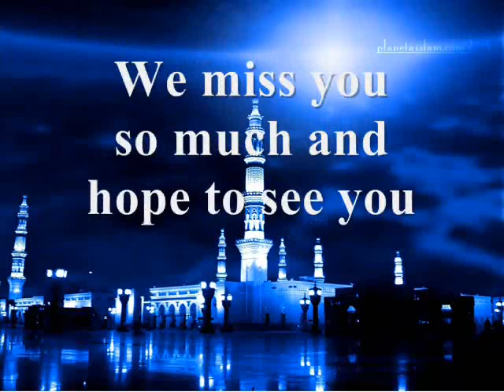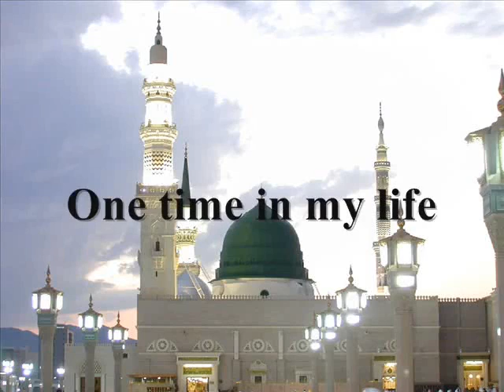Islamic Song about Makkah Very influential voice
We will be glad to see you in our facebook page :)
THIS IS A DAWAH CHANNEL,WE SHARE BEAUTIFUL INSPIRING HADITHS,QURANIC VERSES,SHORT NOTES ON ISLAM,NASHEEDS,TILAWAH,,ISLAMIC VIDEOS,PICTURES,INSPIRING THOUGHTS OR A BENEFITIARY ACT ON PRACTICIN SUNNAH IS IDEAL,THAT APPEAS TO MANY PEOPLE.PLEASE SHARE AND LINK.